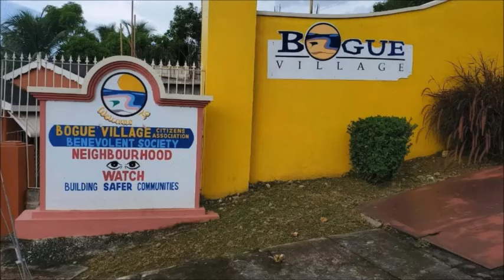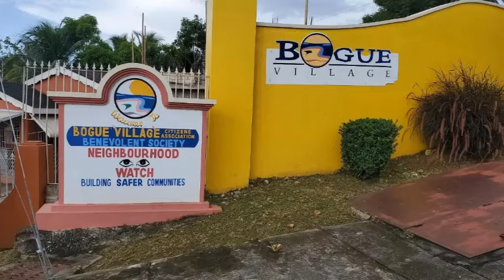5 Bedroom 4 Bathroom House for sale at Bogue Village, Montego Bay, St James, Jamaica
5 bedroom 4 bath home in the sought after community of Bogue Village. Bogue Village is just 5 minutes from the busy Fairview shopping center where you will find all the business and entertainment resources that you need. Pharmacies , medical centers , supermarkets, restaurants and movie theatres to name a few. This house is also located in a cul-de-sac which gives it greater privacy. Call today to book a viewing

PRICED AT JMD $45,000,000
USD $ 292,379 CAD $ 372,455 € 260,598 £ 223,970

AGENT DETAIL
St. Aubyn Clarke
ID: MLS-77839

These videos contain information on the following: House for sale in jamaica, houses in jamaica, real estate in jamaica, realtor in jamaica, new houses for sale in jamaica, caribbean house for sale, buy and sell house in jamaica, free real estate classifieds in jamaica, private treaty house in jamaica, foreclosed houses in jamaica, repossessed house in jamaica, bank owned houses in jamaica, nht house in jamaca, new development housing in jamaica